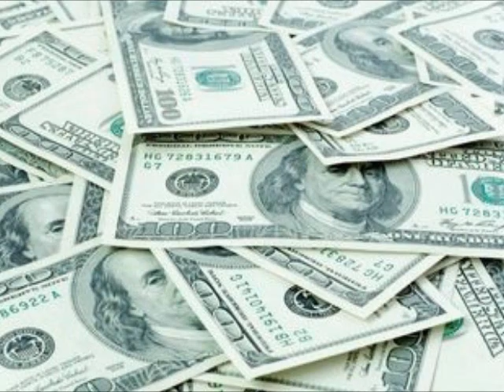What to Look for When Applying for Installment Loans